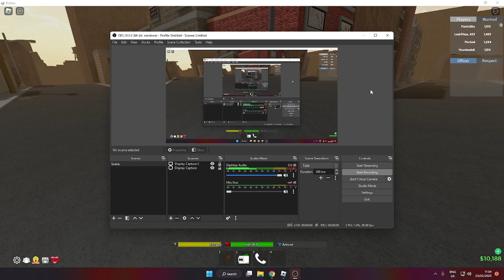Roblox Da Hood Playing As Carol [FROM NPC BECOMING SMART]